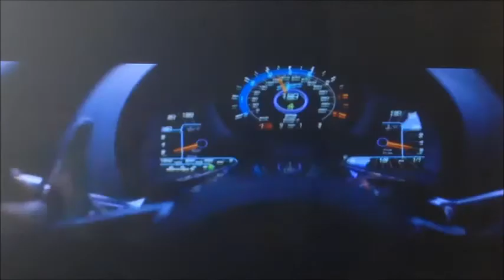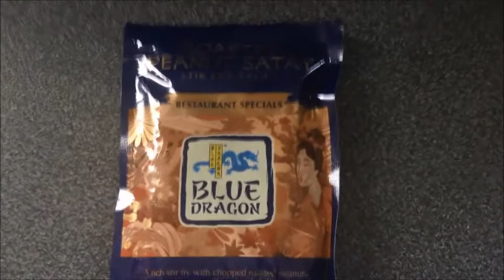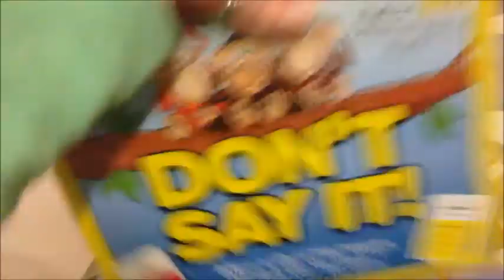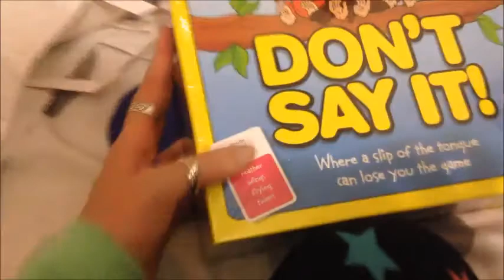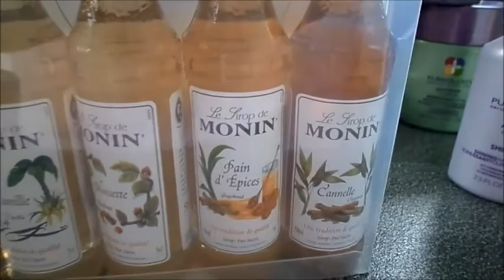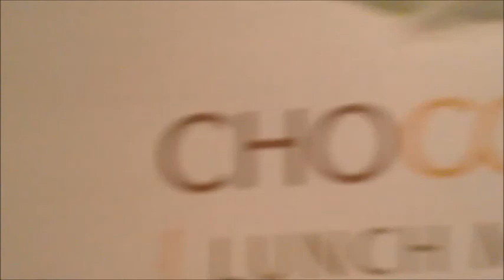Vlogust Days 18-23 Films, Food, Fun!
Vlogust